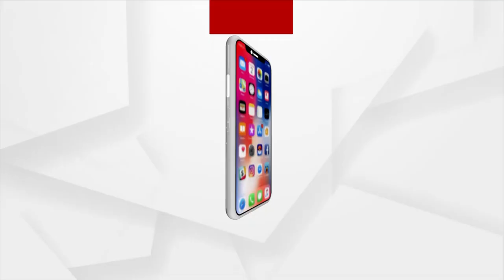ଦୃଷ୍ଟିହୀନ କଳାକାର କାଶୀନାଥ ନାୟକ !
ଜନ୍ମରୁ ଦ୍ରୁଷ୍ଟିହୀନ ଦୁନିଆ ଦେଖିନାହାନ୍ତି ହେଲେ ଆଖିରେ ଅସୁମାରୀ ସ୍ବପ୍ନ । କଣ୍ଠଶିଳ୍ପୀ ହେବି ଆଉ ଅଭାବୀ ବାପାର ପେଟ ପୋଶିବି । ହଁ ଆମେ କହୁଛୁ ଭୁବନେଶ୍ବର ଉପକଣ୍ଠ ଭରତପୁର ଖଣ୍ଡୁଆଳ ବସ୍ତିର କାଶୀନାଥ ନାୟକ ଙ୍କ ସଂଘର୍ଷର କାହାଣୀ । ନିଜେ ସିନା ଅଭାବରେ ରହିଛନ୍ତି କିନ୍ତୁ କଣ୍ଠର ଯାଦୁରେ ସମସ୍ତଙ୍କ ହୃଦୟର ଭାବକୁ କିନ୍ତୁ ବୁଝିପାରିଛନ୍ତି । ଆଉ ଗୀତ ମାଧ୍ୟମରେ ଜୀବନର ସତ ଗାଇଛନ୍ତି